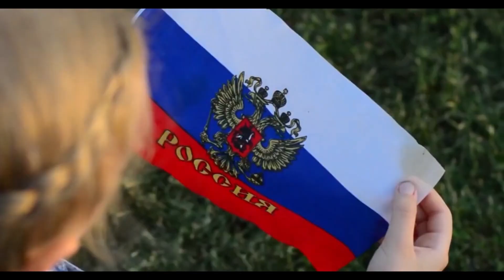День Государственного флага Российской Федерации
22 августа в нашей стране отмечается День Государственного флага Российской Федерации. Подробнее об истории праздника расскажем в сюжете.